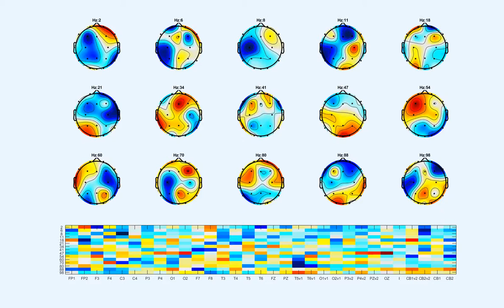EEG time frequency analysis sample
That's only snippet showing how Freq changes in time. On frame shows around 100ms of eeg recording.